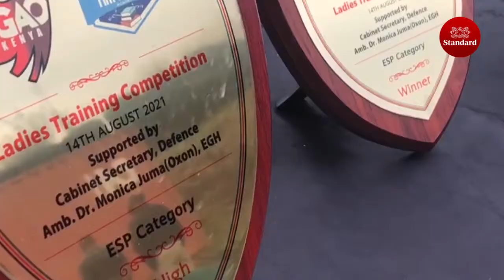Kenyan shooters promise to win big in the IDPA championships